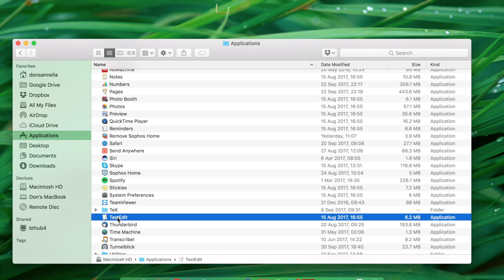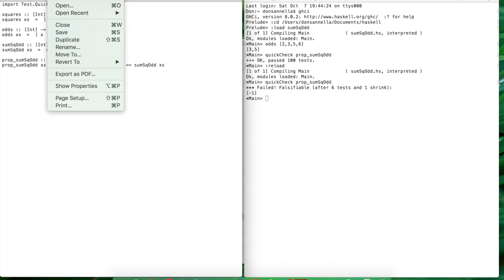Using Haskell with a text editor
Explains how to use Haskell with any text editor.